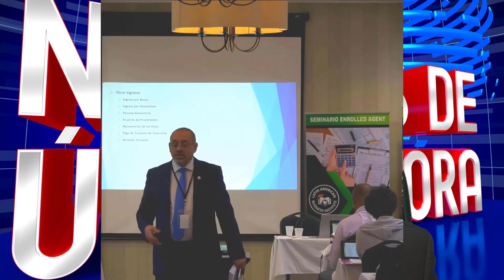IRS EXTENDIÓ FECHA LÍMITE para Presentar Impuestos | ÚLTIMAS NOTICIAS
El IRS aplazó la fecha límite de presentación de impuestos, ¿cuál fue la fecha final que decidieron? También hablaré del tercer cheque de estímulo y de lo que está sucediendo con el PPP y la deuda estudiantil. Si desea saber todos los detalles de estas noticias, no se pierda este nuevo video.